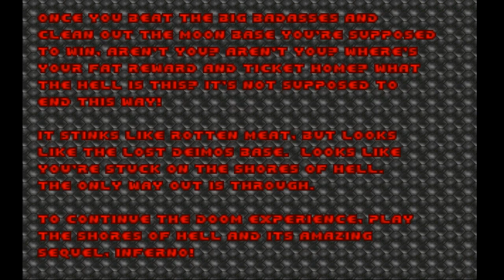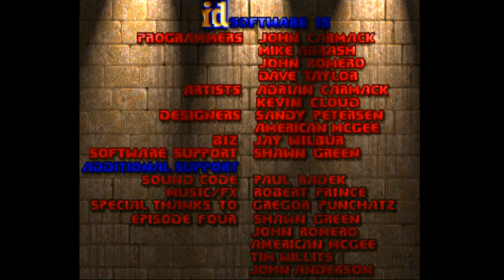DOOM OG (Not 2016) - With A Controller! :O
This is part 2 of my attempt to finish the original DOOM on PC in one sitting on my stream. The reason this video is only two missions long is because my computer crashed during the stream, so I decided to redo them when I was able to stream again.